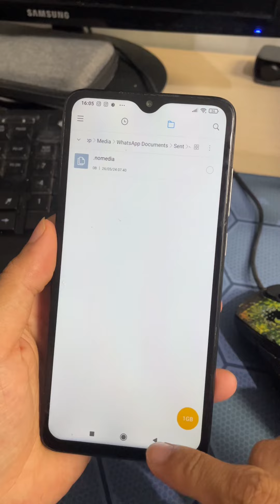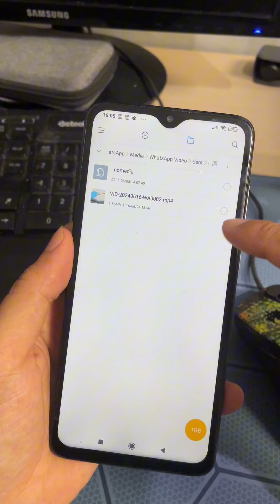Cara hapus sampah tersembunyi di wa